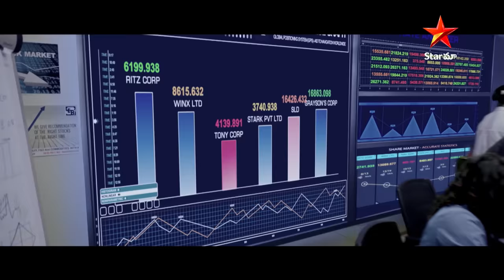Kabali Telugu Movie Scenes | Climax Scene | Star Maa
"Kabali" is an Indian Tamil-language action film that was released in 2016. While it is primarily a Tamil film, it was also dubbed and released in other languages, including Telugu. The movie features superstar Rajinikanth in the lead role of Kabali, a gangster who is released from prison after serving a long sentence and seeks to reclaim his lost position and settle scores with his enemies.

The Telugu version of "Kabali" features Rajinikanth's original performance, but with dubbed dialogue and localized elements for the Telugu-speaking audience. The film was directed by Pa. Ranjith and was highly anticipated due to Rajinikanth's involvement.

"Kabali" garnered a lot of attention and excitement before its release, and it performed well at the box office, particularly in the South Indian film industry. It also became a subject of discussions due to its portrayal of Rajinikanth in a role different from his usual style.

Please note that my knowledge is based on information available up to September 2021, and there might have been further developments or releases related to "Kabali" since that time.